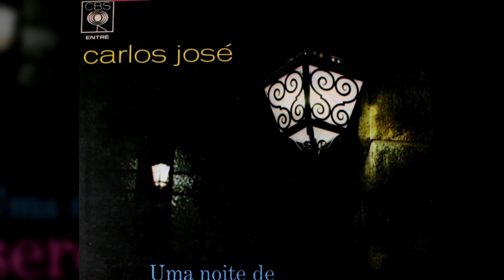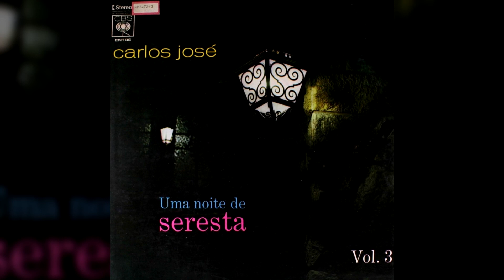2 - Uma Saudade A Mais, Uma Esperança A Menos - Uma Noite De Seresta Vol. 3 (1968) / Carlos José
Uma Noite De Seresta Vol. 3 (1968)
Carlos José

1 - Se Me Faltar O Seu Amor
2 - Uma Saudade A Mais, Uma Esperança A Menos
3 - Modinha
4 - Cortina de Veludo
5 - Vidas Mal Traçadas
6 - Pisando Corações
7 - Perfume de Mulher Bonita
8 - Branca
9 - Sertaneja
10 - Boneca
11 - Salão Grenat
12 - A Pequena Cruz Do Teu Rosário